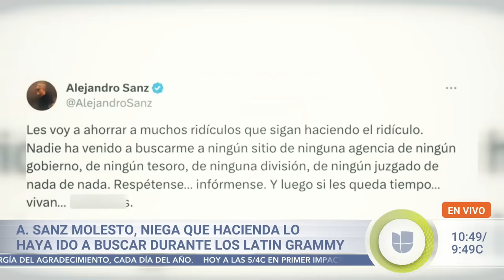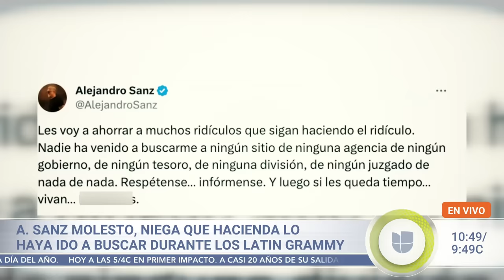La lujosa boda de Vicente Fernández Jr. y Mariana González | Despierta América | Hoy | 20 de nov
Este 20 de noviembre en Despierta América, nuestras cámaras estuvieron presentes en la boda de Vicente Fernández Jr. y Mariana González en la que hubo 400 invitados y un emotivo homenaje a ‘El Charro de Huentitán’. Además: Alejandro Sanz aclaró su supuesta deuda millonaria con Hacienda, Natalia Jiménez anunció su compromiso con su mánager, y los Detectives de la Moda analizaron los looks de JLo y Nadia Ferreira.

Chapters:
00:00 Intro
00:17 Vicente Fernández Jr. y Mariana González se dan el “sí”
04:16 Alejandro Sanz aclara rumores de deuda con Hacienda
05:08 Natalia Jiménez se compromete con su mánager
05:44 Yuri cuenta sus planes para 2024
07:55 Detectives de la Moda analizan los looks de JLo y Nadia Ferreira
12:06 Larry Hernández habla del embarazo de su esposa